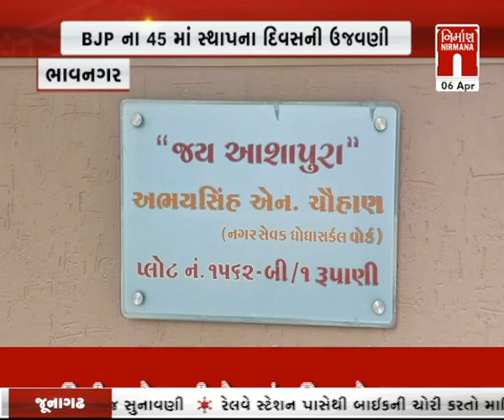Bhavnagar : ભાજપનો 45મોં સ્થાપના દિવસની બાઈક રેલી યોજી ઉજવણી । Nirmananews